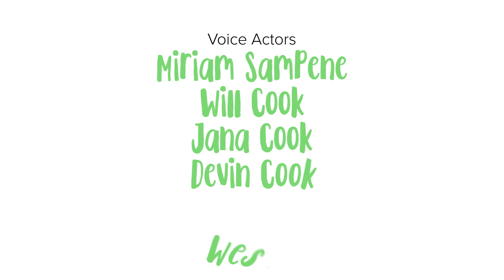Turkey Pinky Pants | Compilation | Season 1 | First 5 Episodes